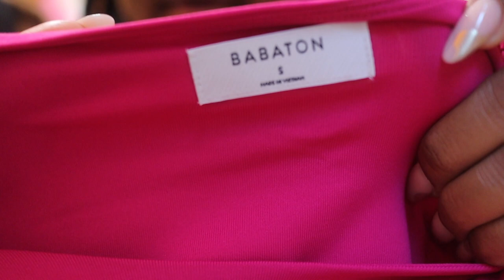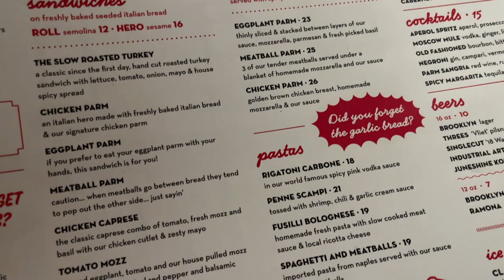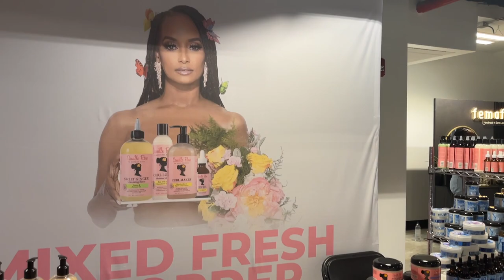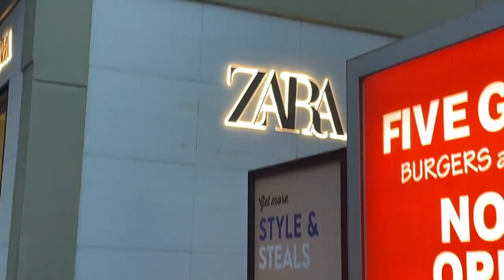VLOG | IM MOVING OUT!, NYFW, DINNER DATE, HANGING WITH FRIENDS + MORE | KENSTHETIC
Hey Loves,

Another week, another vlog! This weekend I went to a fashion show, dinner date, have some BIG NEWS + more!  hope you all enjoyed this video!

September 8, 2022:
📍 Krave (New Rochelle)
YSL Bag - from Ssense (purchased years ago)
Nike Dunk

September 9, 2022:
Heron Preston Bodysuit
Heron Preston Shorts

September 10, 2022:
Loewe Sunglasses
Zara Silver Boot

▷FAQs:
➥Ethnicity:
     Dominican (West Indian)
➥Hair Type:
     4b/4c & low porosity
➥Place of Residency:
     New York
➥Age:
     27